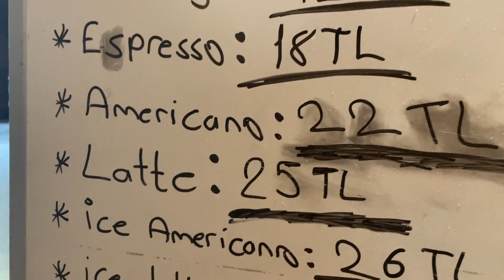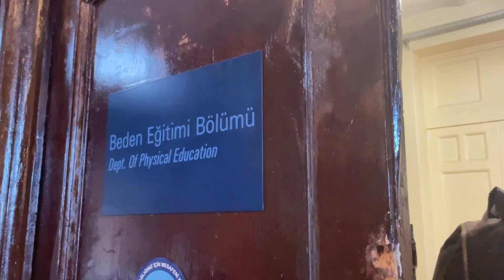BOĞAZİÇİ ÜNİVERSİTESİ GÜNEY KAMPÜS TURU! | PETEKLER, SAATLİ BİNA, MANZARA...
Herkese merhabalar! Acil ekibimizle beraber Güney Kampüs'ü detaylıca size anlattık.